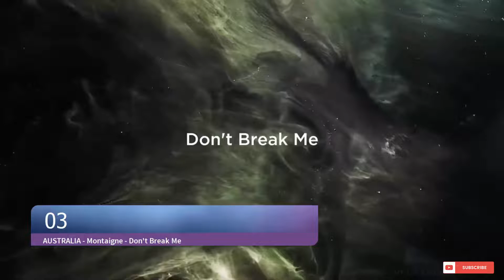Eurovision Top 2020 - My Top 4 - FROM VIETNAM - (20/2020)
Albania: Arilena Ara - Shaj
Spain: Blas Cantó - Universo
Czech Republic : Benny Cristo - Kemama